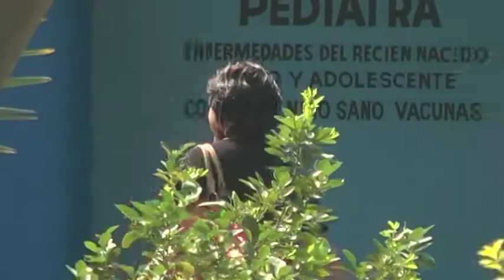Joven embarazada víctima de violencia teme por su vida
(SPANISH)                           (NOTICIAS)
Temerosa de que el padre su hija las encuentre y la amenace con matar a su bebé como lo ha hizo en otras ocasiones se siente Perla, quien gracias a la sociedad civil habita en un refugio en donde trabaja para superar los traumas provocados por su pareja, quien un año después de vivir juntos la empezó a celar.